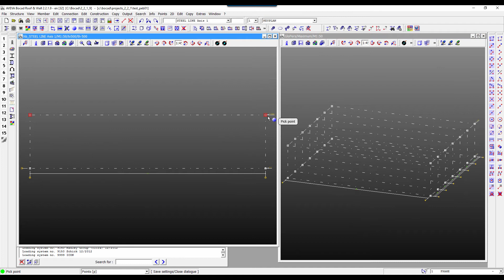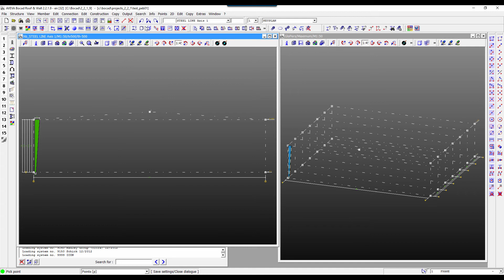Bocad PEB Model #01: Start project, create column and beams [with captions]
The 1st part of a little video series on how to model a simple PEB structure